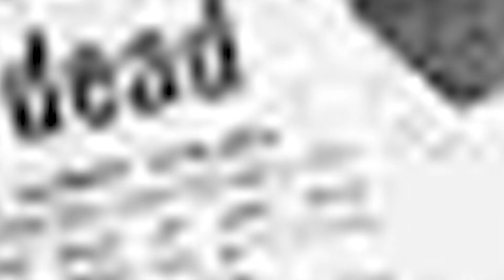The Superband That Almost Got Jimi Hendrix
Jimi Hendrix is widely considered to be one of the greatest and most influential guitarists in the history of rock music. Born in Seattle in 1942, Hendrix first gained fame in the late 1960s with his explosive, innovative style of guitar playing and his boundary-pushing music that blended elements of blues, rock, funk, and psychedelia.

Hendrix's virtuosic guitar skills were matched by his charismatic stage presence and his unique sense of style, which helped establish him as a symbol of the counterculture movement of the 1960s. His songs, such as "Purple Haze," "Voodoo Child (Slight Return)," and "All Along the Watchtower," have become classics of the rock canon, and his influence on music and popular culture has continued to grow in the decades since his death.

Despite his short career - he died tragically at the age of 27 in 1970 - Hendrix's impact on music and guitar playing remains immeasurable, and his legacy as a true pioneer and icon of rock and roll continues to inspire generations of musicians and fans alike.